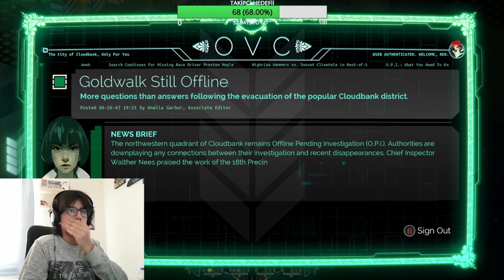PLATFORM OYUNLARININ ATASI!